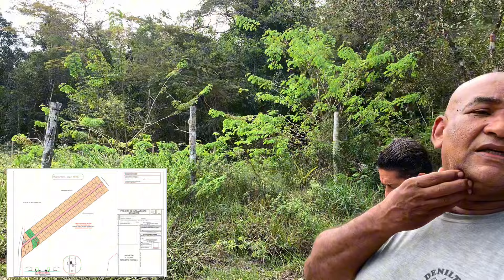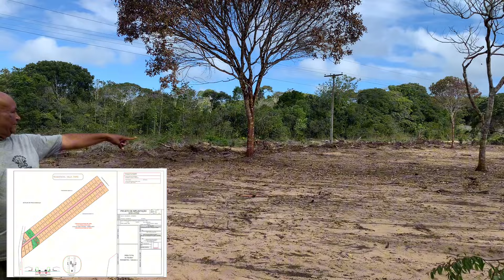🏝️ARRAIAL DAJUDA PRAIA DO TAIPE PORTO SEGURO